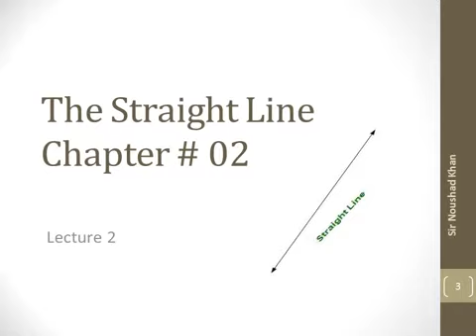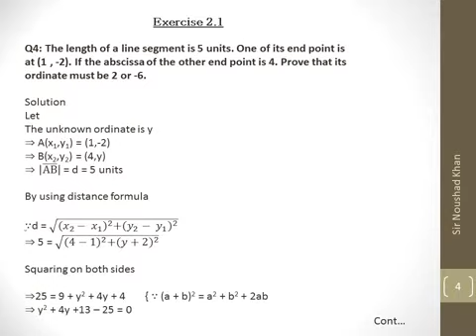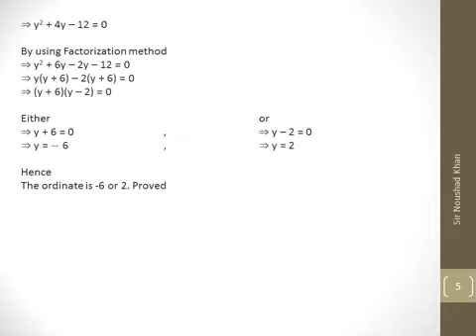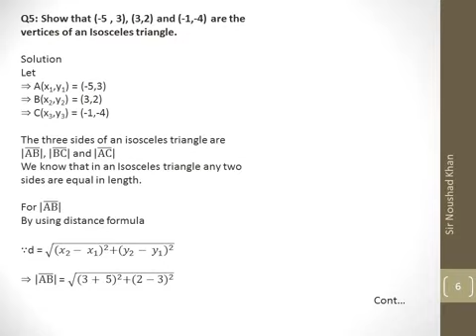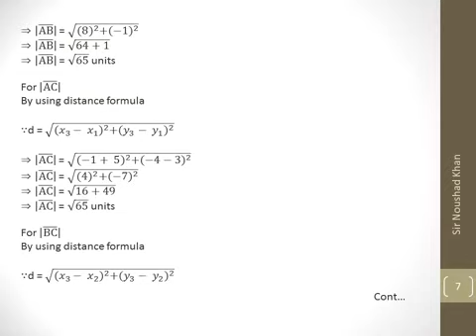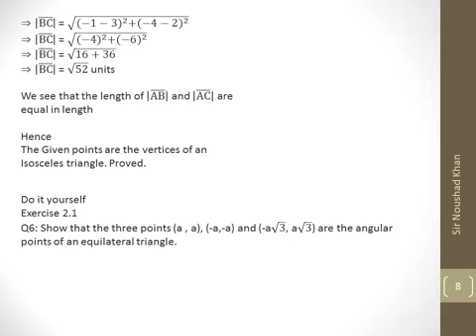Lecture 2| Xii Mathematics Sindh Board| Chapter 2| Exercise 2.1| The Straight Line| Urdu Lecture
This lecture solved the question of xii maths chapter 2 exercise 2.1